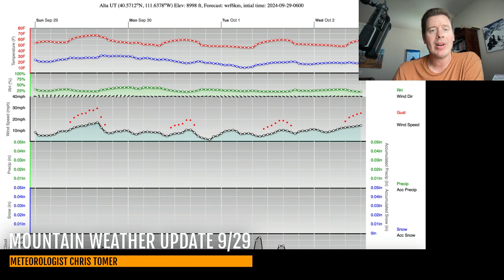Mountain Weather Update 9/29, Meteorologist Chris Tomer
The week ahead, jet stream orientation, precipitation and snow forecast through 10/8, specialty look at Vail, CO and Alta, UT.